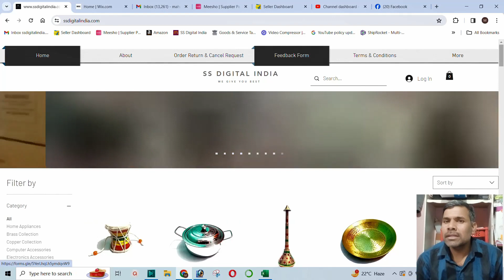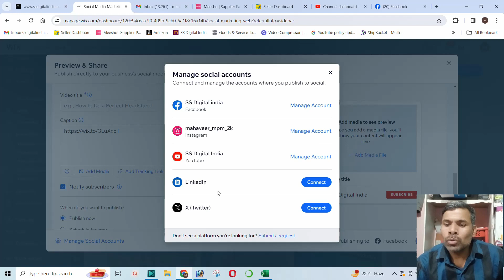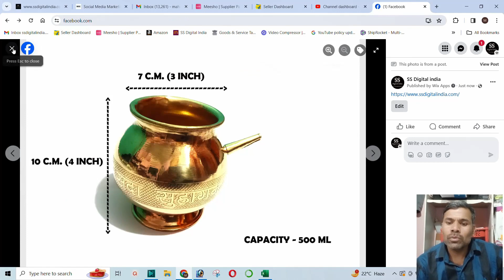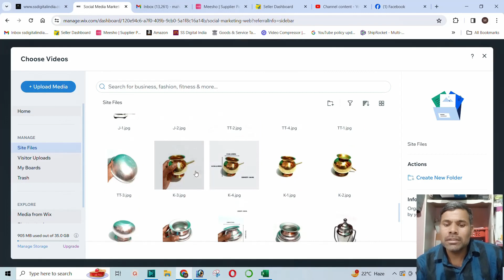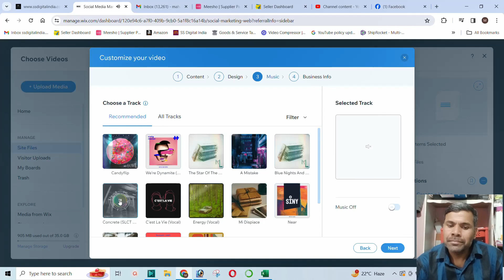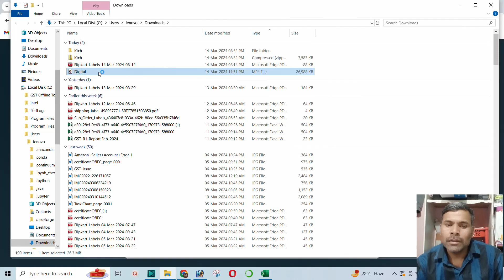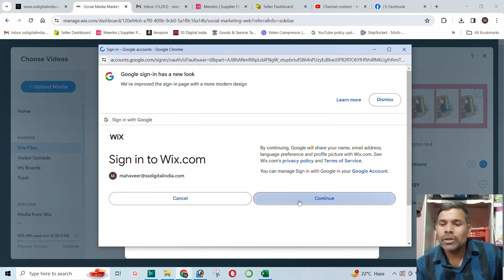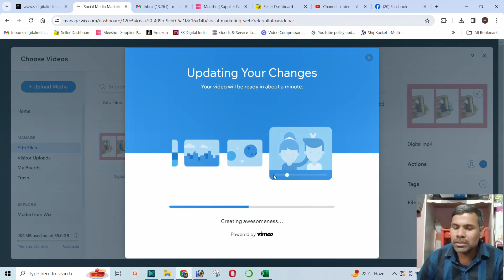How to Publishing Your Products Post to Social Platforms !!!